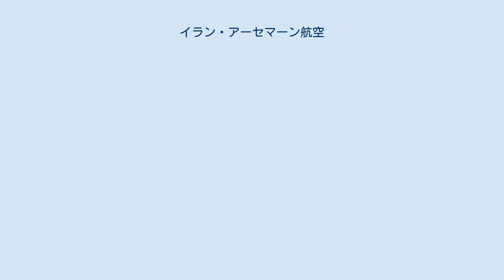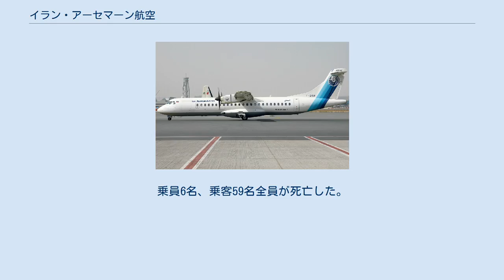イラン・アーセマーン航空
ATR72-500 イラン・アーセマーン航空（ペルシア語: هواپیمایی ایران آسمان‎）はイラン・テヘランに拠点をおく航空会社。
国内線および中央アジア・ペルシア湾岸への域内国際線定期路線のほか、チャーター便の運航も行う。
主とする拠点はテヘラン・メヘラーバード国際空港で、シーラーズ国際空港とマシュハド国際空港、ドバイ国際空港を準ハブ空港としている。
 イラン・アーセマーン航空は1980年に設立された。
イラン国民年金基金投資会社に保有され、現在民営化が進行中である。
2007年3月現在の従業員数は1,298人。
 イラン・アーセマーン航空は2007年2月現在、以下の都市・空港に就航している。
 2019年10月、イラン・アーセマーン航空の機材は以下の通りである。
 2018年2月18日、テヘラン発ヤースージュ行のイラン・アーセマーン航空3704便ATR72(EP-ATS)がザグロス山脈に墜落。
乗員6名、乗客59名全員が死亡した。
^ a b “Directory: World Airlines”. Flight International: p. 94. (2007年4月3日) ^ “Iran Aseman Airlines Fleet Details and History”. 2019年10月27日閲覧。
 ^ “スホーイ、SSJ-100のイラン輸出に道 アメリカから返答なし | FlyTeam ニュース”. FlyTeam(フライチーム). 2019年10月24日閲覧。